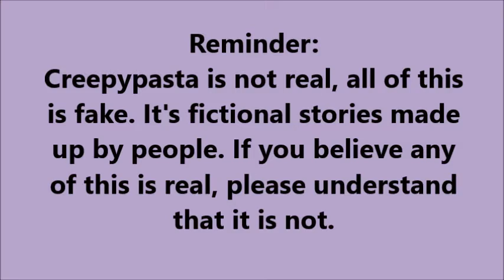Creepypasta Tribute-Lump Your Head(Thanks for 1000+ subs)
Song: Lump Your Head
Artist: HollyWood Undead
Found All Pictures on Pinterest and some on DeviantArt
Enjoy this video since there probably wont be another one out for like another year since I am lazy.